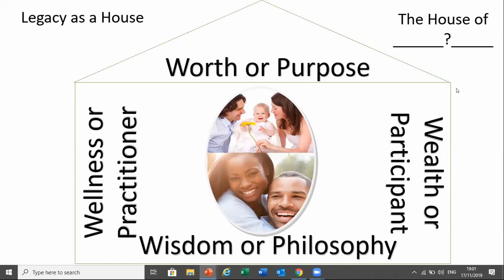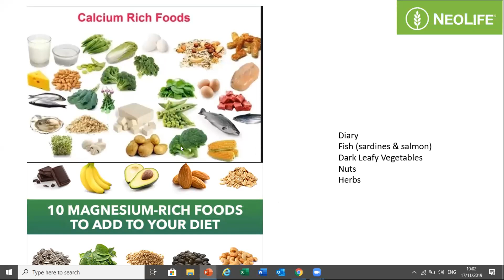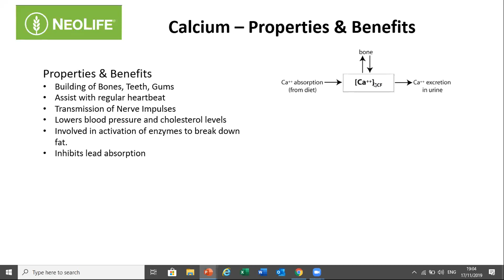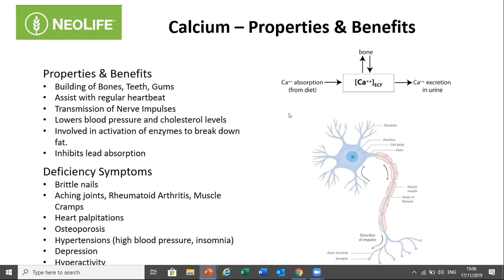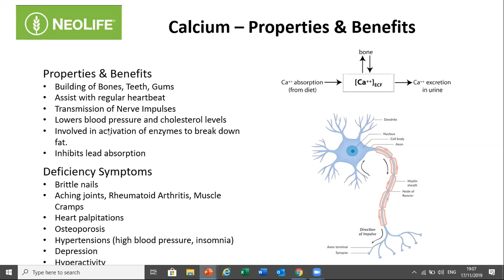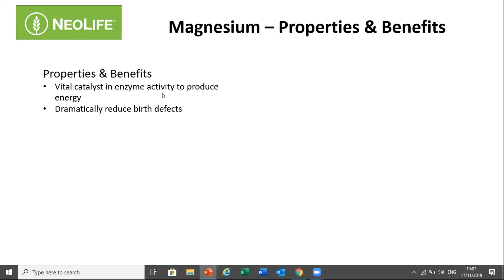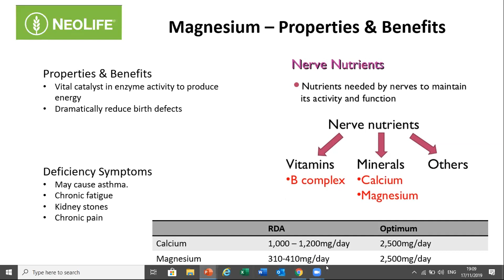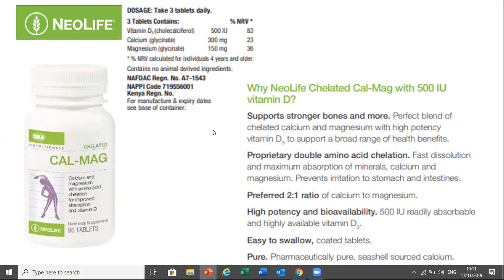Macro Minerals Calcium, Magnesium by Jasper Cloete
Jasper explains why everyone needs to supplement their Calcium and Magnesium